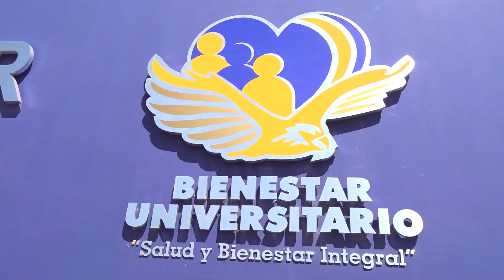Busca la UBU concientizar a la comunidad sobre la conservación de los océanos y recursos marinos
Con el objetivo de difundir la importancia y acciones para conservar, proteger y utilizar de forma sostenible los océanos y recursos marinos, la Unidad de Bienestar Universitario (UBU) convoca a la comunidad universitaria al Primer Foro Internacional para el Desarrollo Sostenible de los Océanos, a desarrollarse de manera virtual el próximo 2 de junio a las 10:00 horas.